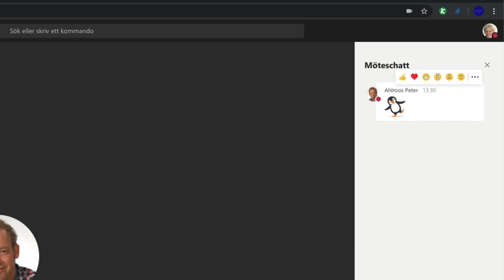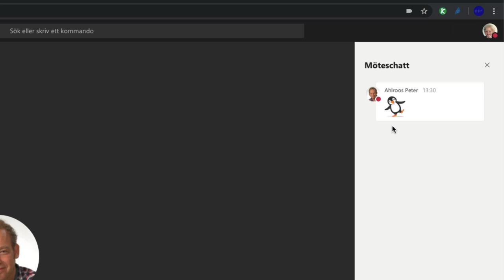Miten voi Teamisissä viitata?